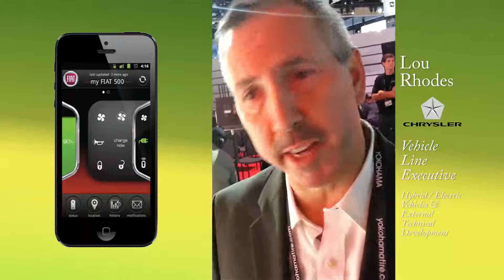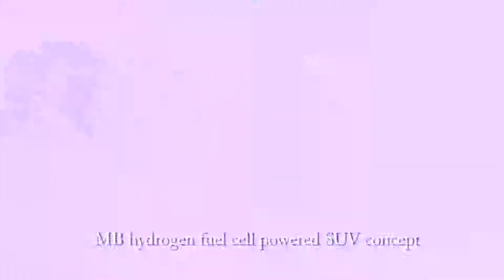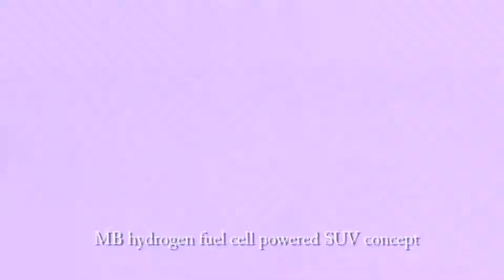Fiat 500e - MB Smart EV and G fuel cell SUV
At the same time as warnings came from a meeting of the UN Convention
on Climate Change that emissions reductions are not happening fast
enough globally to avoid temperature rise of almost four degrees, the
2012 Los Angeles Auto Show delivered several eagerly anticipated
electric vehicles, including the Fiat 500e and the Smart electric from
Mercedes-Benz, both of which are shown in this video, along with a look
at a Mercedes hydrogen fuel cell equipped SUV, and a special interview
with Lou Rhodes, who shepherded Fiat 500e development.